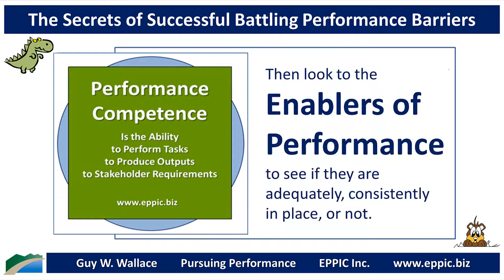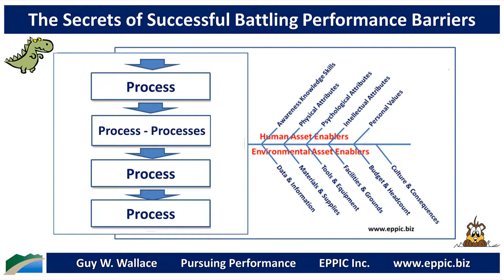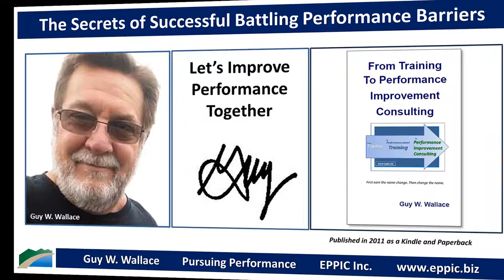The Secrets of Successful Battling Performance Barriers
The Secrets of Successful Battling Performance Barriers ... Is to Understand
the Variables of Performance in the First Place ... and then to look for gaps in the Process, in the Environmental Enablers, and then in the Human Enablers.

My 2011 book: From Training to Performance Improvement Consulting - is available as a Kindle and a Paperback